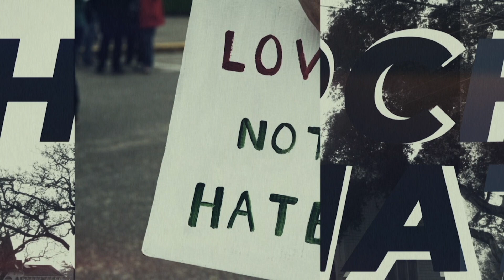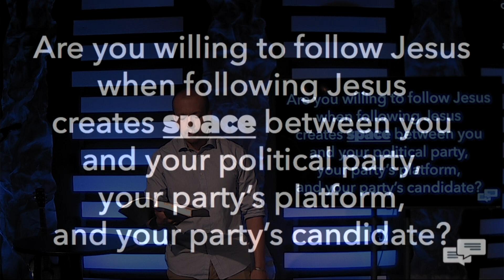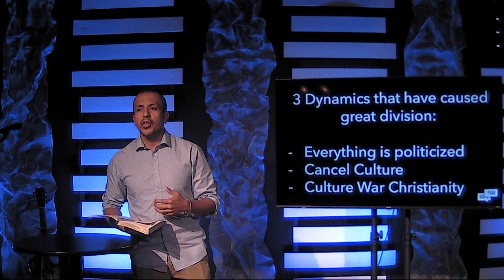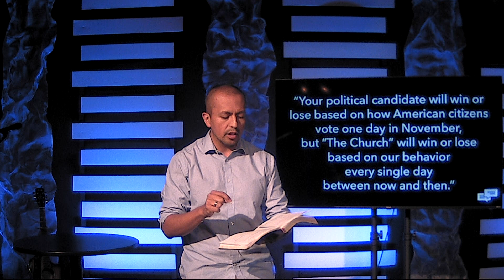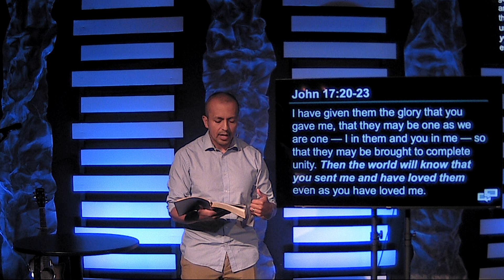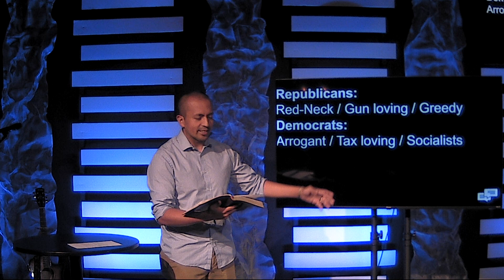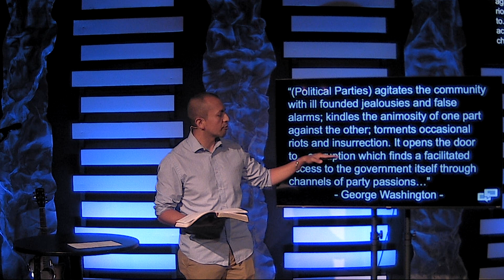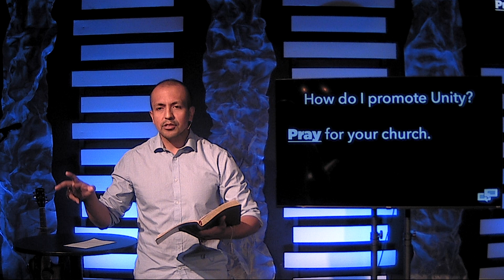Unity | Gustavo Vega | Harvester Christian Church Troy Campus